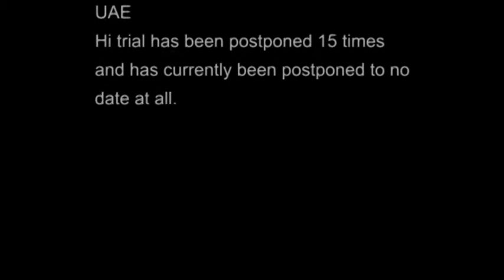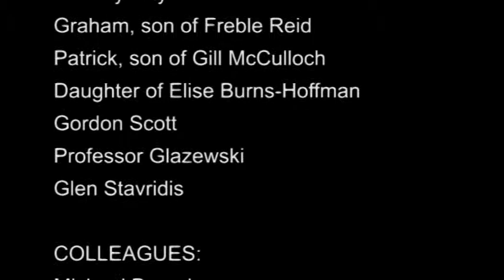Tribute to Prof Karabus by ex patients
A tribute to Prof Karabus (77) by ex patients. This highly respected Professor was being detained in Abu Dhabi while he was in transit to Cape Town, as he had been found guilty in absentia 12 years earlier of the death of a young girl.